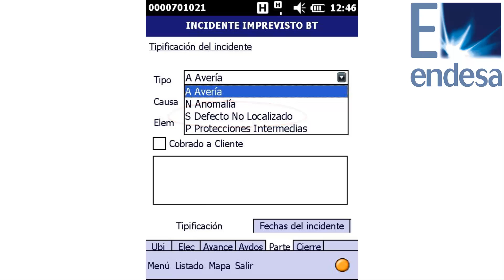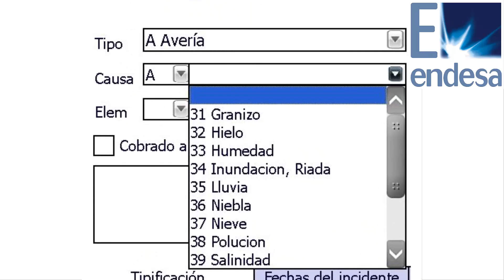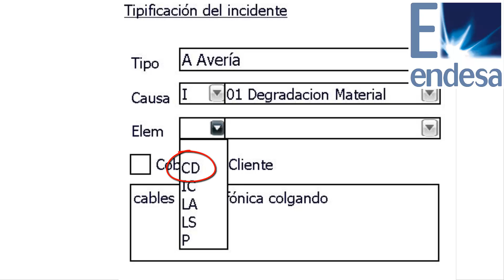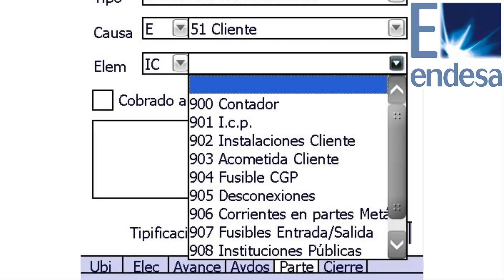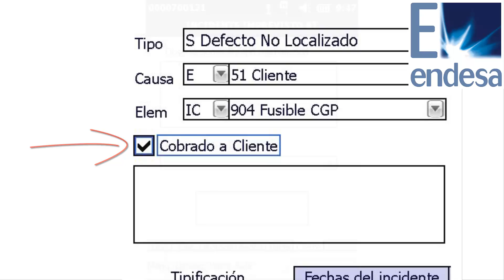Tutorial 3 con elmentos averiados